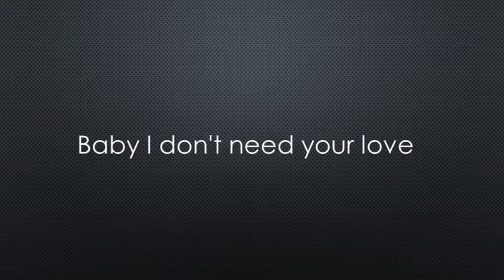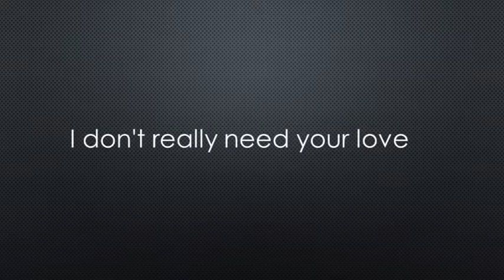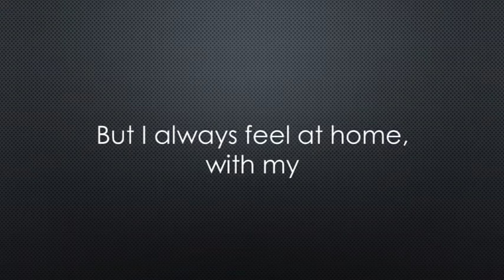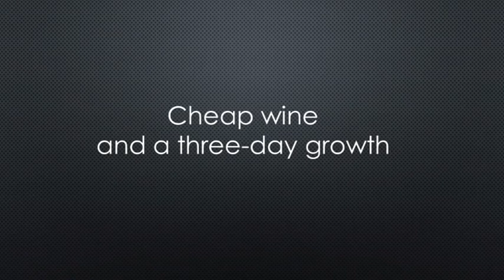Cold Chisel Cheap Wine Lyrics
"Cheap Wine" is a 1980 single from Australian rock band Cold Chisel. The second single from the album East, the single was released in May, a month before the album. It reached number 8 on the Australian charts, the band's first top-ten single, and would eventually remain the band's second highest chart performance. It has been described as, "one of Don's finest commercial songs."